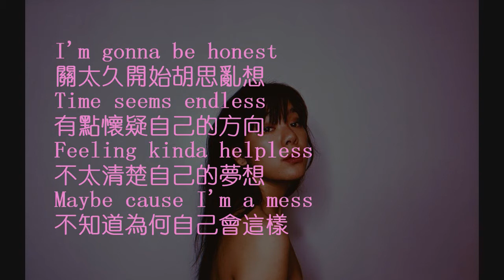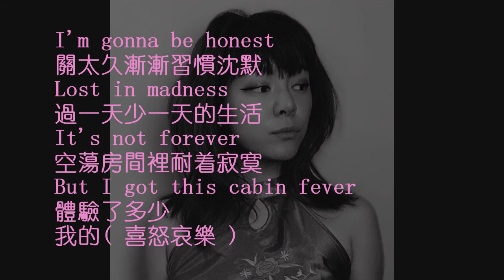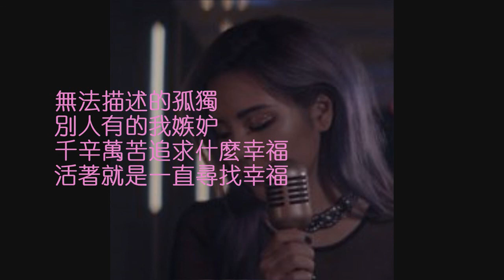什麼幸福 - 九九 [歌詞字幕版]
什麼幸福 - 九九

作曲: 九九
作詞: 九九

I'm gonna be honest
關太久開始胡思亂想
Time seems endless
有點懷疑自己的方向
Feeling kinda helpless
不太清楚自己的夢想
Maybe cause I'm a mess
不知道為何自己會這樣
腦袋空白 渾身沒力
無精打采滑著手機
（躲在我的被窩 反正沒人在找我）
自我懷疑 沒有信心
這究竟是什麼道理
莫名其妙總是會有
說不出口的壓力
不能形容的心情
po了廢文在IG
尋找別人的肯定
無法描述的孤獨
別人有的我嫉妒
千辛萬苦追求什麼幸福
活著就是一直尋找幸福

關太久漸漸習慣沈默
Lost in madness
過一天少一天的生活
It's not forever
空蕩房間裡耐着寂寞
But I got this cabin fever
體驗了多少 我的（喜怒哀樂）
日夜顛倒 也無所謂
時我不待一去不回
反正我難以入睡
說不出口的壓力
不能形容的心情
尋找別人的肯定
無法描述的孤獨
別人有的我嫉妒